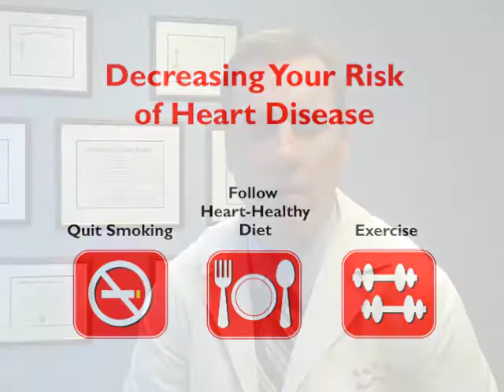Heart Disease Is An Epidemic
Dr. Cortelli,  Chief of Adult Cardiac Surgery at Memorial Regional Hospital, talks about some of the symptoms and ways you can reduce your risk of heart disease.